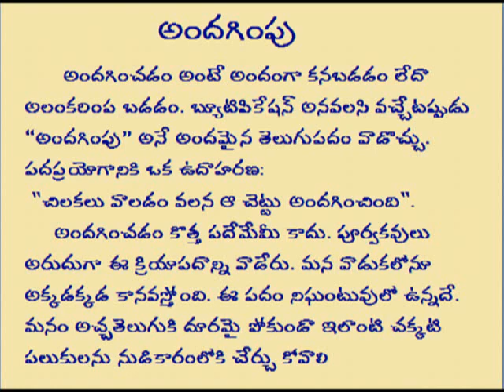అందగింపు :: విశ్లేషణ శ్రీ కిల్లంసెట్టి వెంకటరమణ (కేవీ) PB ANDHAGIMPU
ఈ వేదిక " పలుకే బంగారం"  లో ప్రచురించిన పదాలు , విశ్లేషణల పై  మీ అభిప్రాయాలు , సూచనలు అందజేయండి . అవసరమైన చోట దిద్దుకొని  సరైన భాషా జ్ఞానాన్ని సమకూర్చుకునే దిశలో నడవాలనే ఉద్దేశ్యంతో మేం ఉన్నాం. దయచేసి సహకరించండి .సెల్ ద్వారా ఐతే మాత్రం వాట్సప్ మెసేజ్ మాత్రమే పెట్టండి . సెల్ .8500641944.